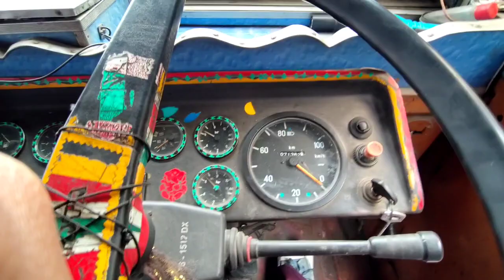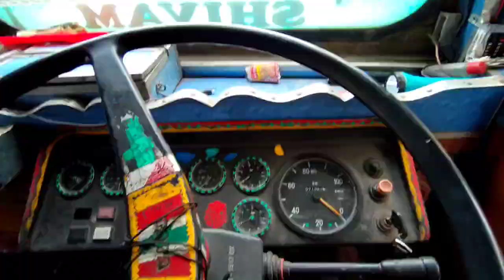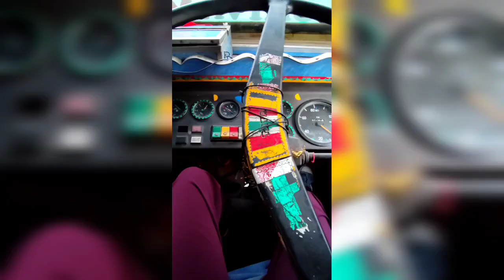|| Video M new change || 🧐 Daily vlog ayege Ab se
instragram Facebook nehuthakur2529